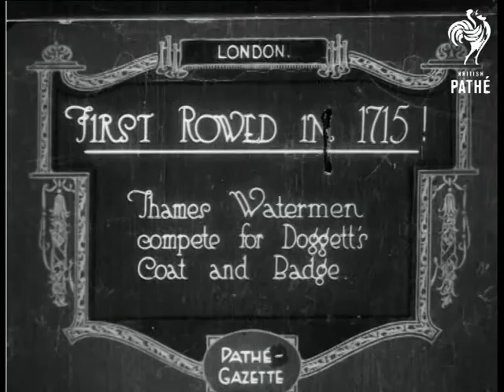Doggetts Race On The Thames (1921)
Item title reads - First rowed in 1715! Thames watermen compete for Doggett's coat and badge.  London.

An elderly man in naval uniform and triangular hat speaks through a megaphone then walks off.  M/S of rowers in their boats on the river.  M/S as the man with the megaphone sails past on a boat and shouts, the race begins.
 FILM ID:240.18